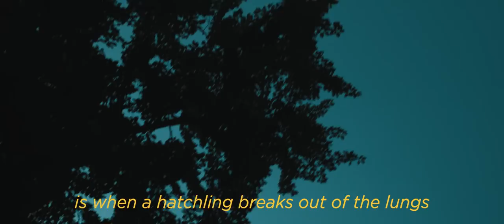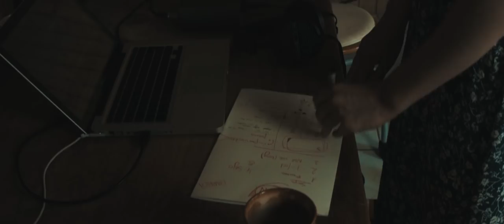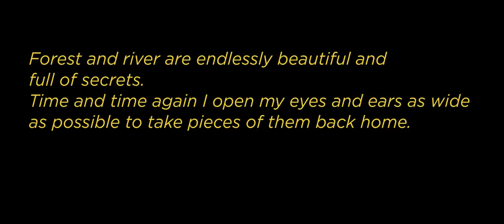Falcon Feathers (The Film)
'River Songs' is out on Spotify

You can download the whole album 'River Songs' for free

For a few weeks during the summer of 2016 and 2017 Roma and Chris met in his garden to record an album called 'River Songs' and capture the process on film. The music of Falcon Feathers is an expression of the forest along Chris' hometown river Elbe. There's no way to describe the timeless feeling you get from this part of earth in words, so they tried to symbolise and share it through songs sung in the language of nature.

Directed by - Chris Luehning & Roma Nowicz

The album 'River Songs' is ready to be mastered for the vinyl release. WIthin the next few weeks we'll be starting a kickstarter campaign to gather enough money to make our dreams come true and finish this very special cycle of creation.

Thanks to everyone who takes the time to watch this film. It means a lot to us.